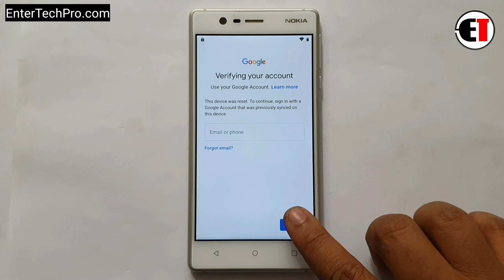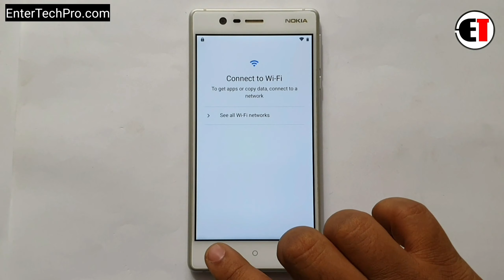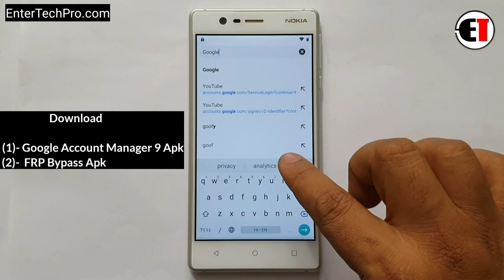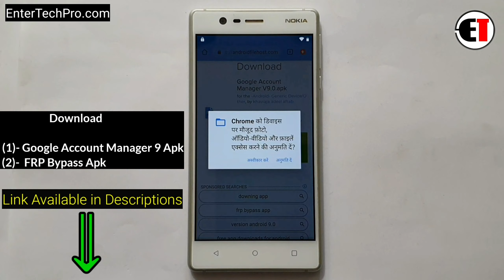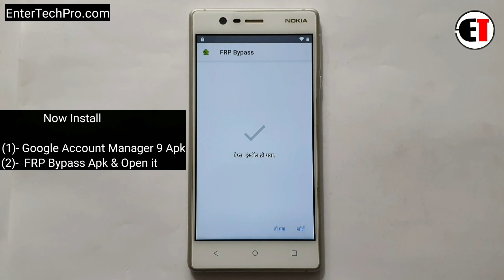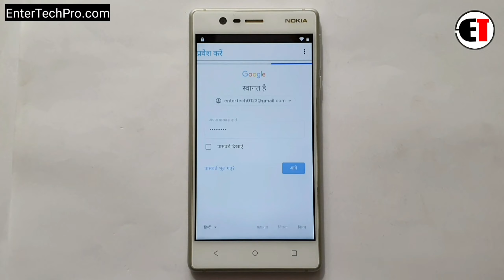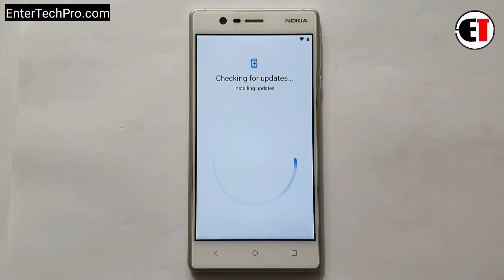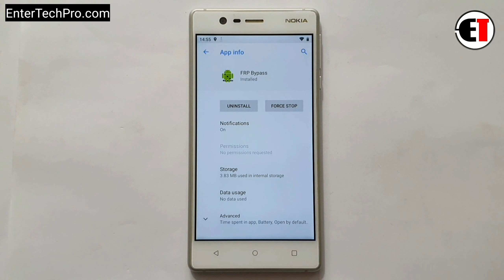Nokia 3 Bypass Google Account/FRP Lock | NOKIA TA-1032/TA-1020/TA-1028/TA-1038 |ANDROID 9_Without PC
(1- Google Account Manager 9 Apk Download..

         ʟɪᴋᴇ   |  sᴜʙsᴄʀɪʙᴇ   |  sʜᴀʀᴇ   |  ᴄᴏᴍᴍᴇɴᴛ
●▬▬▬▬▬▬▬▬▬ஜ۩۞۩ஜ▬▬▬▬▬▬▬▬▬●

                                       ᴛʜᴀɴᴋ ʏᴏᴜ
●▬▬▬▬▬▬▬▬▬ஜ۩۞۩ஜ▬▬▬▬▬▬▬▬▬●

▶️ Song Info: [Arstis: Scott Buckley, Title: Childhood]

frp nokia 3,frp nokia ta-1032,frp nokia android 9,nokia 3 frp bypass
nokia 3 frp unlock without pc
nokia 3 frp unlock Android 9.0 pie
nokia 3 frp bypass without pc
nokia 3 google account bypass
nokia 3 frp bypass Android 9.0 pie
nokia 3 bypass google account
ta-1032  frp bypass
ta-132  frp unlock Android 9.0 pie
nokia 3 ta-1032 frp bypass
nokia 3 ta-1032 frp unlock
nokia 3 ta-1032 frp bypass without pc
nokia 3 ta-1032 frp unlock without pc
how to frp unlock nokia 3
how to frp bypass nokia 3
nokia 3 ta-1032 8.1 frp bypass
nokia 3 ta-1032 frp bypass reset file
nokia 3 ta-1032 8.1 frp unlock without pc
nokia 3 ta-1032 8.1 frp bypass without pc
nokia 1032 frp unlock without pc
nokia 1032 frp bypass without pc
nokia 1032 bypass google account lock
nokia 1032 bypass google account
nokia ta 1032 frp lock remove
nokia ta 1032 google account lock remove
nokia ta 1032 remove google account lock
ta 1032 frp lock remove
ta 1032 google account lock remove
android phone frp unlock by nokia 3
nokia 3 Android 9.0 pie frp unlock
nokia 3 Android 9.0 pie  frp bypass
nokia 3 9.0 frp unlock
nokia 3 9.0 frp bypass
nokia 3 Android 9.0 pie frp unlock without pc
nokia 3 Android 9.0 pie frp bypass without pc
how to nokia 3 frp unlock 9.0
how to nokia 3 frp bypass 9.0
how to nokia 3 frp unlock 9.0 without pc
how to nokia 3 frp bypass 9.0 without pc
how to nokia ta 1032 frp unlock 9.0
how to nokia ta 1032 frp bypass 9.0
how to nokia ta 1032 frp unlock without pc 9.0
how to nokia ta 1032 frp bypass without pc 9.0
how to frp unlock 8.1 by nokia ta 1032
how to frp bypass 8.1 by nokia ta 1032
how to frp unlock 9.0 by nokia ta 1032
how to frp bypass 9.0 by nokia ta 1032
nokia ta 1032 unlock frp
nokia ta 1032 bypass frp
nokia ta 1032 frp unlock without pc
nokia ta 1032 frp bypass without pc
nokia ta 1032 frp unlock
nokia ta 1032 frp bypass
how to frp unlock nokia ta 1032 9.0
how to frp bypass nokia ta 1032 9.0
nokia ta 1032 bypass google account lock
nokia ta 1032 frp unlock Android 9.0 pie
nokia ta 1032 frp bypass Android 9.0 pie
nokia ta 1032 frp unlock 9.0
nokia ta 1032 frp bypass 9.0
how to frp unlcok nokia ta 1032 Android 9.0 pie
how to frp bypass nokia ta 1032 Android 9.0 pie
how to frp unlcok nokia ta 1032 9.0